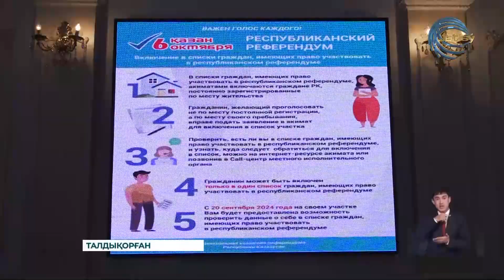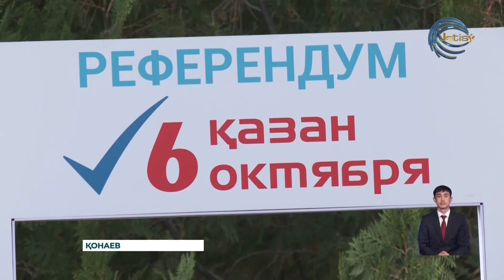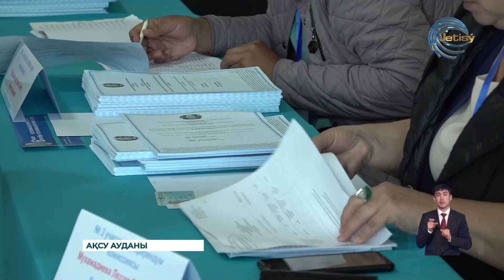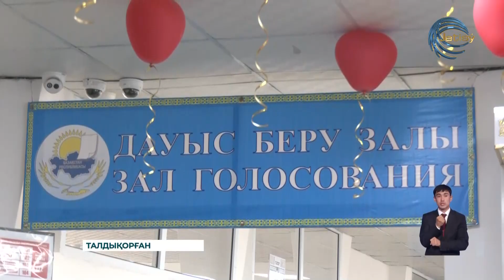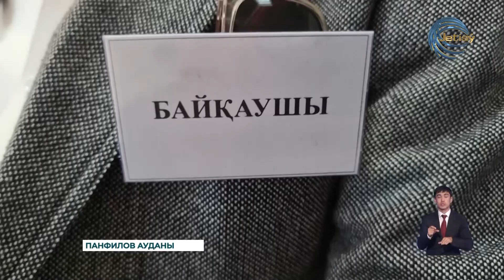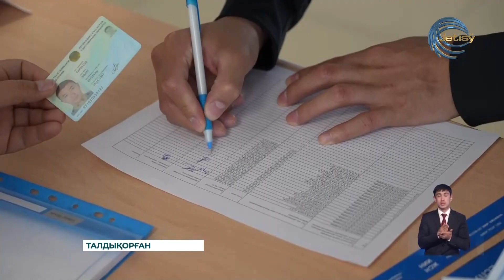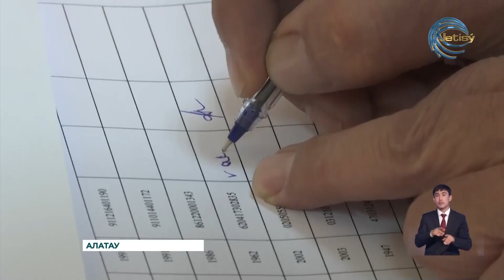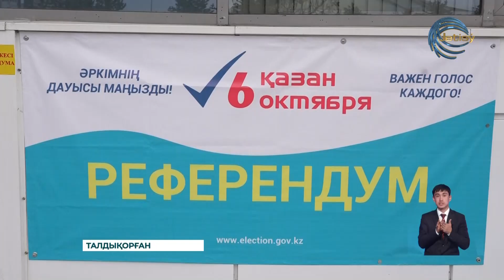РЕФРЕНДУМ 2024 / АРНАЙЫ ШЫҒАРЫЛЫМ / 20:00